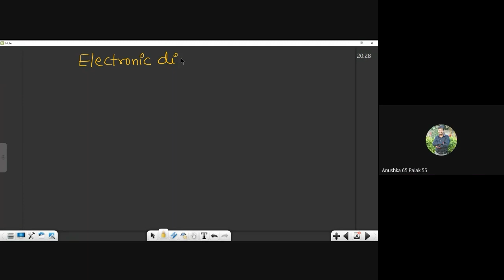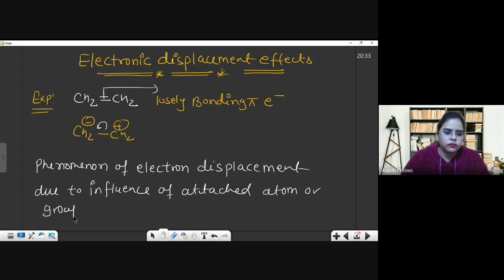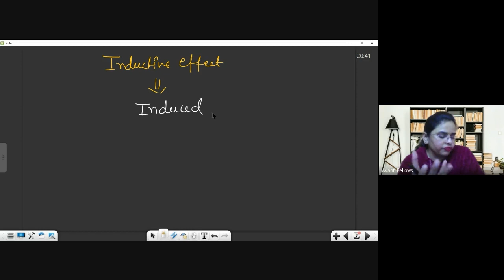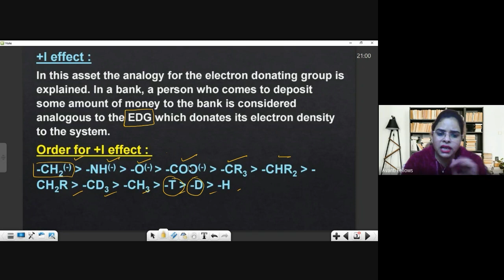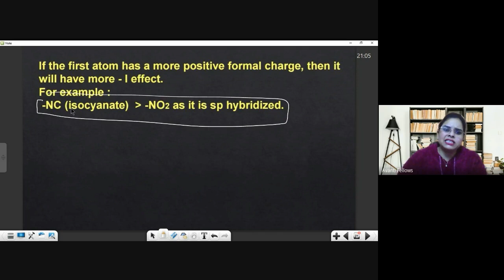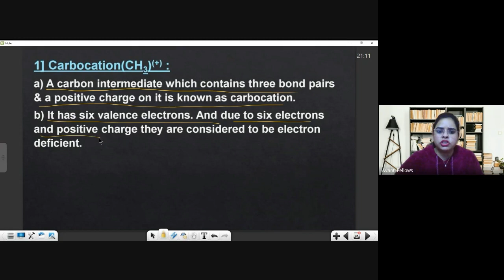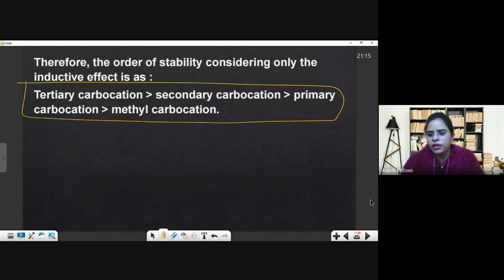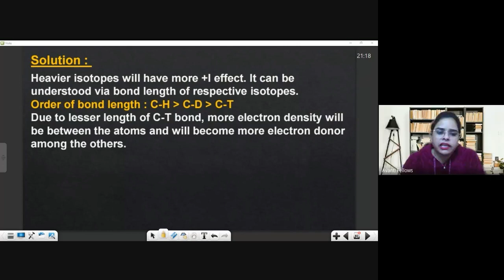GOC - 7 - Inductive Effects, Carbocation, Free radical | 11th Chemistry | 25th January 2023